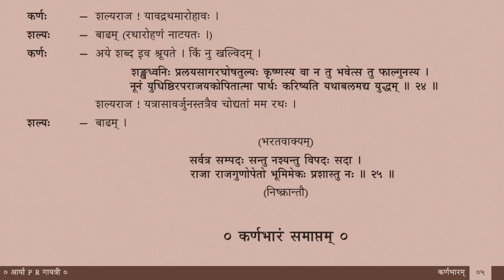कर्णभारम् — पाठः ५ (Tamil Lecture)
भासकविकृतः व्यायोगः
Karṇbhāram — a short one-act play written by Bhāsa

पाठः ५ — कर्णशक्रसंवादः